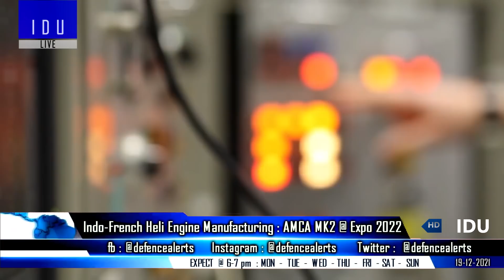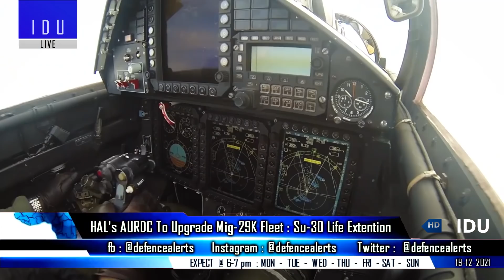Indian Defence Updates : Rafale D-Level Facility,100 TriCa Order,INS Mormugao Trials,AMCA MK2 Engine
1. INSMormugao 2nd Project-15B Destroyer Starts Sea Trials.
2. France agrees to make helicopter engine in India, AMCA MK2 engine decision in 2022.
3. Three Rafale jets will arrive on time in February 2022 : IAF chief : D-Level Rafale Maintenance Facility.
4. HAL’s AURDC to upgrade MiG-29K fleet with Indigenous systems.
5. NSG to get Indigenous TriCa compact carbine by OFB.
6. DRDO conducts successful flight demonstration of CADS-500 Controlled Aerial Delivery System.
7. Size of Indian defence & aerospace sector to reach Rs 5 lakh crore by 2047 : Rajnath Singh conveyed US Russia France Israel & Others Conveyed that Equipment for Indian Forces Has to Be Produced in India : Rajnath : Negative import list to expand to include 2000 items.